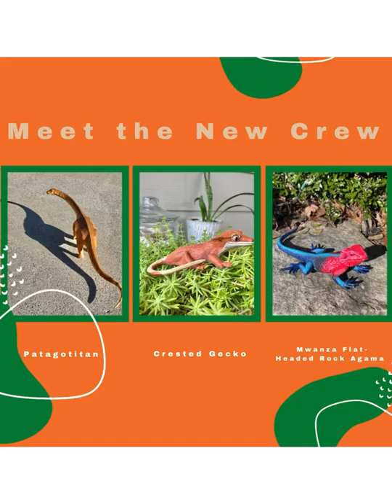Three New Safari Ltd. Figurines for 2022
We are thrilled to introduce the newest members of the Safari Ltd. figurine lineup! Meet the new crew: Patagotitan, Crested Gecko, and Mwanza Flat-Headed Rock Agama. They aren't ✨quite✨ ready for purchase yet, but we couldn't wait to share them! Head to the individual product pages to sign up for notifications to find out as soon as they are in stock.  We hope that you love them as much as we do!